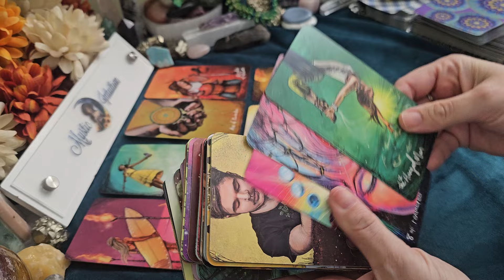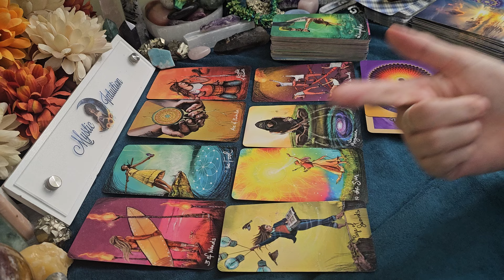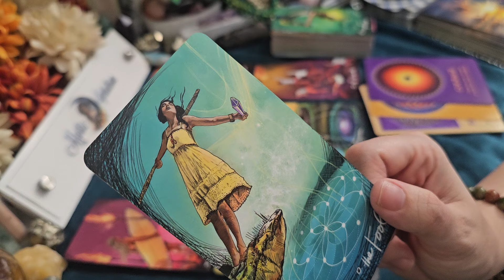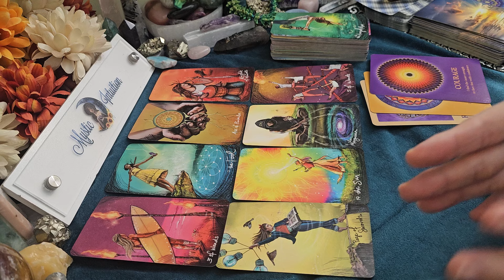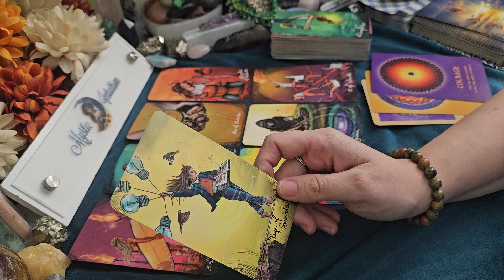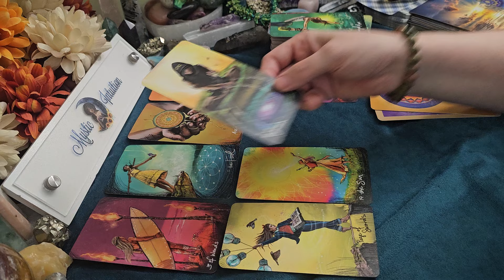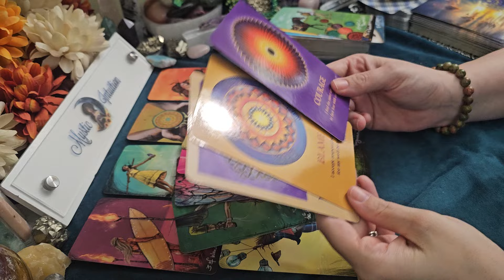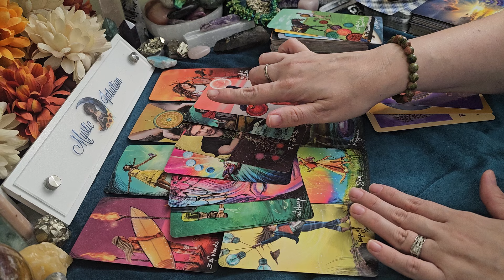AQUARIUS ♒️ MEETING IN THE MIDDLE! They don't want to risk losing you! 💕 June 2024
TIME STAMP:
Reading Starts - 0:15

Decks Used:
Light Seers Tarot
The Souls Journey Lesson Cards